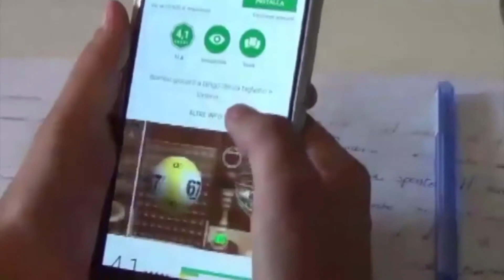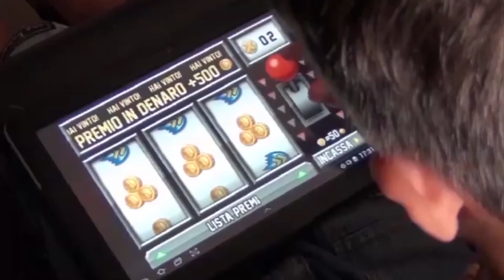ROMAGNA: Ludopatia, ora sale scommesse devono tenere conto delle regole locali | VIDEO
Comuni e regioni potranno ora far sentire in maniera inequivocabile la propria voce nel contrasto al gioco d’azzardo. A definirlo è il Ministero dell’Interno che, con una recente circolare, ha stabilito che le questure, al momento del rilascio di una licenza per l’apertura di un centro scommesse, di un videolottery o di un bingo nel proprio territorio, dovranno tener conto anche della disciplina regionale e locale.Diventa così imprescindibile anche la norma della Regione Emilia-Romagna che prevede il divieto di aprire sale da gioco a meno di 500 metri dai cosiddetti “luoghi sensibili”: gli spazi di aggregazione, in particolare quelli frequentati da giovani, come scuole, oratori, strutture ricettive per categorie protette e impianti sportivi. E proprio sul tema dello sport, l’ippodromo di Cesena continua a vivere nel paradosso, con il rischio di ingenti danni alla propria attività. La struttura è infatti per sua natura al contempo impianto sportivo e centro scommesse, frequentato da famiglie e da bambini. Prosegue dunque il ricorso al Consiglio di Stato della società che lo gestisce.In base alla circolare ministeriale, saranno i comuni a procedere con il controllo delle dichiarazioni dei privati sul rispetto delle normative. Qualora mancassero i requisiti, le questure negheranno il rilascio della licenza. A Rimini le aree di rispetto dei 500 metri sono state messe nero su bianco nel dicembre scorso dalla mappatura dei luoghi sensibili che promuove il trasloco di tutte quelle sale da gioco troppo vicine ad essi.